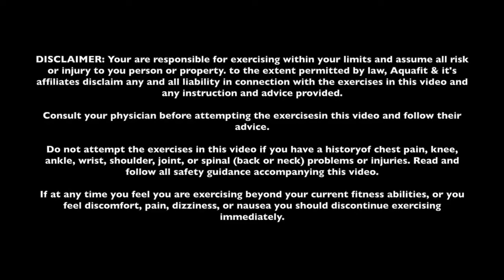Cycle with Rita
For those lucky enough to have spin bikes or exercise bikes at home, enjoy this cycle class led by Rita (note: we do not recommend standing climbs on exercise bikes, remain seated and put your level up).